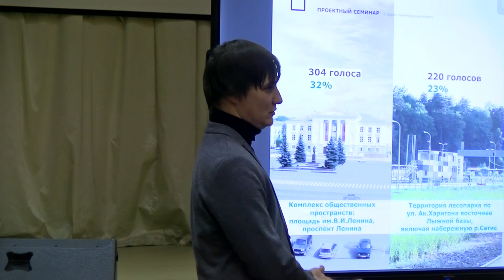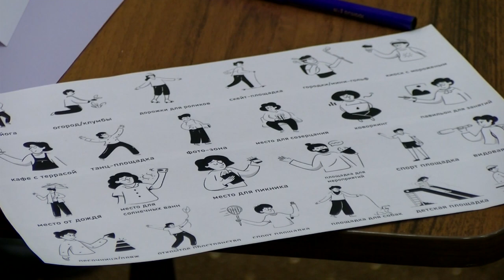В Молодёжном центре горожане обсудили благоустройство набережной Сатиса